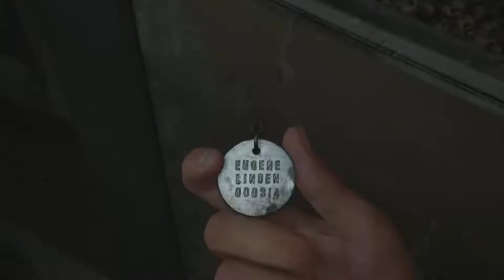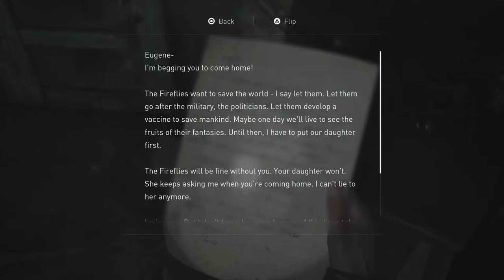Ellie And Dina | Last Of Us Part 2 Gameplay Walkthrough Part 3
Hey everyone Hello and Welcome to The Last Of Us Part 2. This is going to be a full walkthrough as well as a review at the end. In this intense part we bunker down and wait out the storm which means it's time for some lovely lovely time huuuuh oh and joel get's kidnapped and tortured. should have uh...should have lead with that huh?

Art by:tamarinnndkls

Stay Awesome!